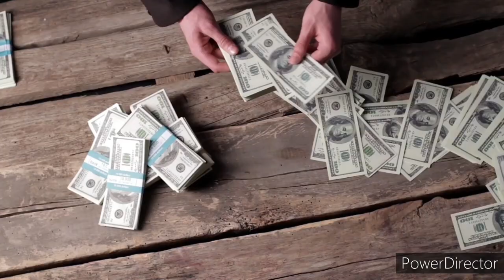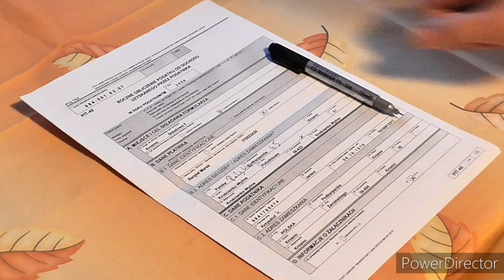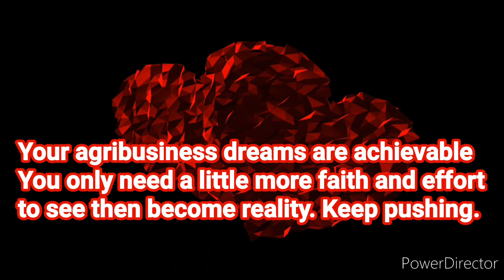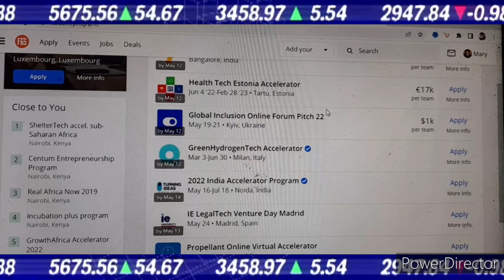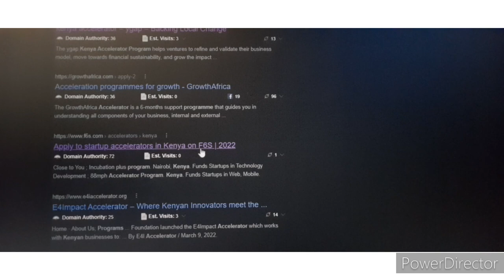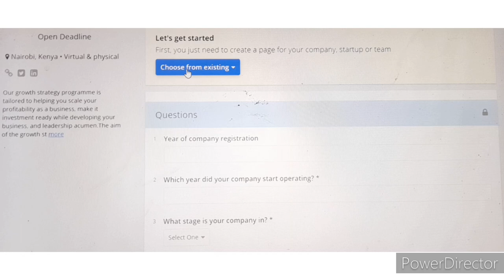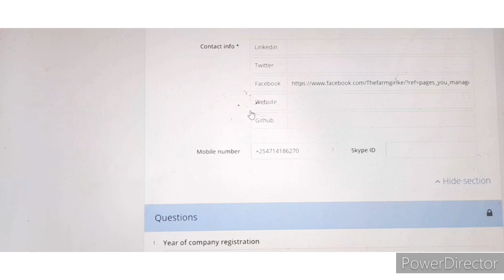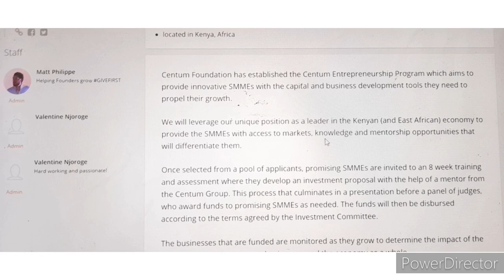grants for agribusiness startups boost your farming business with government and private grants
You need agribusiness grants and farming startup grants to reach you maximum profits potential.

You have been running your farming business and recently, you feel as though you could give up because of limited business financing. You need to buy irrigation equipment, install farming machinery or lead extra land to expand your agribusiness but it feels draining because you do not have enough business capital to execute these plans.

Worry no more. this video shows how you can apply for agribusiness startup grants from government and private international companies to expand your profitability. Government grants are ideal to make your farming agribusiness grow to the national and hopefully international level.
you can get agricultural business financing after attending these accelerator programs aimed to equip you with business management information and make you investor ready.